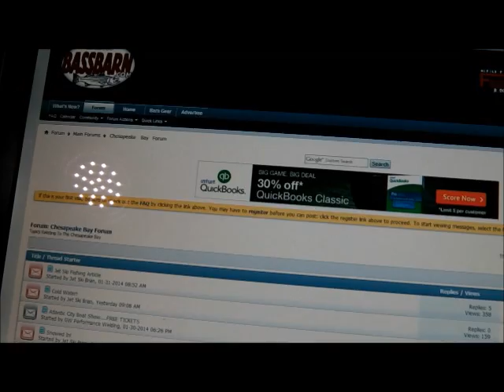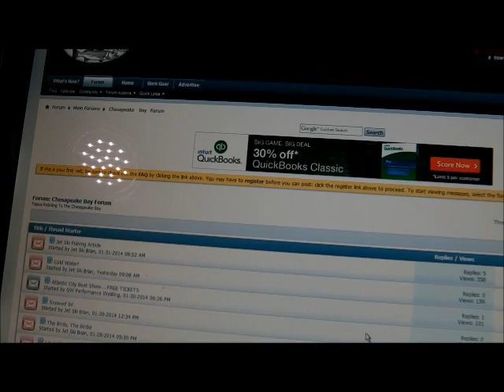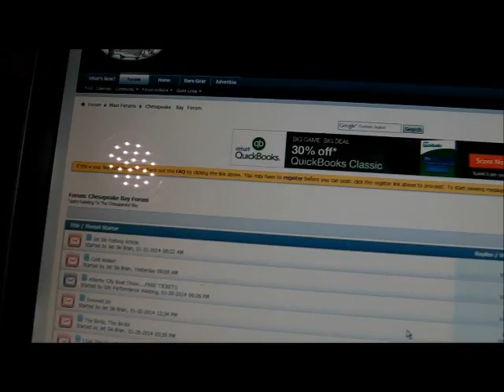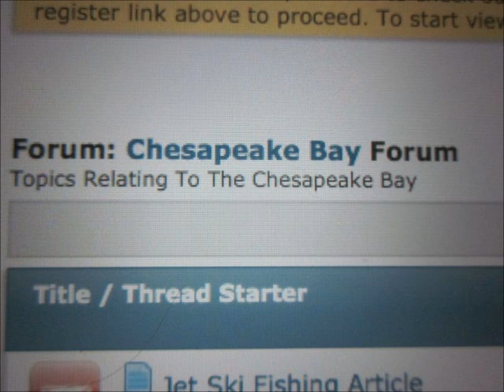JET SKI BRIAN - Enjoy as i do almost daily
Today before we go for a spin, I want you all to meet a really kewl local guy named:

Jet Ski Brian nothing to do with metal detecting at all, but does have some great cooking stuff (fish) and some of the finest pictures I have ever seen regarding creatures and fish on the Chesapeake bay. eagles whales boats birds fish and fishing. He is one kewl fishing guy.

You will enjoy all of his exploits I know. -- so stand by for some great stuff.

Here is his main posting forum and I believe he has his own blog/webpage whatever also.

Take a spin around and have fun:  I have attached several of some of his many many pictures.

SEND ME SOMETHING HERE
Tuffy Braithwaite
4313 Sandy Bay Drive
Virginia Beach, Virginia  23455
GEAR I USE:
Mr. Don Dobson at North Georgia Relics.
OR
Scoops:
.1) New 8" T-rex S/S scoop.